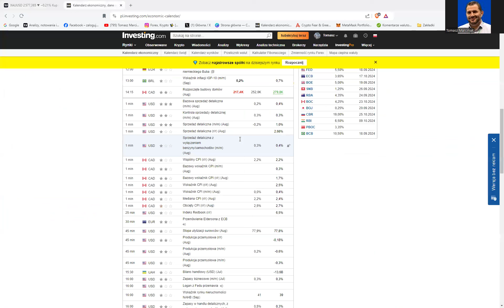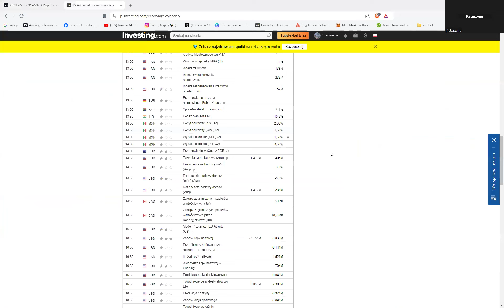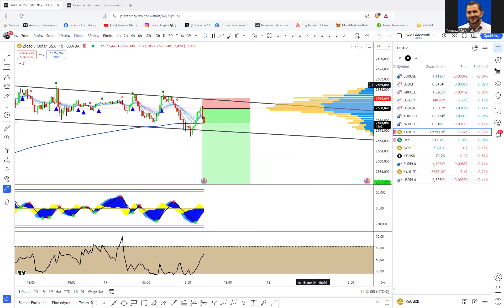Wejście w złoto